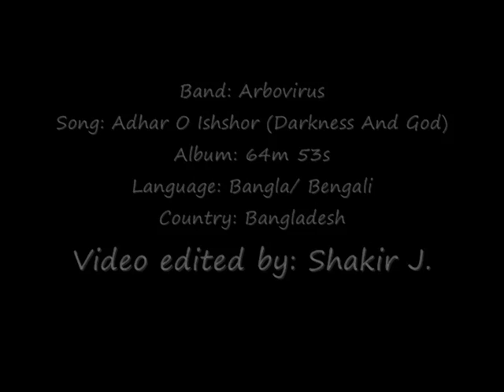Arbovirus _ Adhar O Ishshor (Darkness And God) - Bangladeshi Band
Band: Arbovirus
Song: Adhar O Ishshor (Darkness And God)
Album: 64m 53s
Language: Bangla/ Bengali
Country: Bangladesh
Video edited by: Shakir J.

Arbovirus:
The band was formed in 2002 by Suharto, Ranjan, Ishtiaque and Ahsan who all were friends for a long time. In 2003 January they did their first show. After performing in some gigs with guest bassist, Jishan joined the band as a bassist. Ishtiaque and Ahsan left the band for personal reasons so the band was inactive for some time. Shuvo and Tanim joined the band in the middle of 2003. The band recorded their first song for the album Agantuk-2 and got an album deal just after the album had been released. After that they released 2 singles in mixed albums Lokayoto and Din Bodol. They released their debut album on July 20, 2006 named 64m 53s consisting of 12 tracks. They released 3 more singles in Live Now (by Ershad), Boka Manushta (bya Sumon of Aurthohin), and Bonno (by Fuad).

Their latest single Jaalo aagun jaalo is about to be released in a new mixed album coordinated by Tipu of Warfaze.

The band is honored to be one of the proud members of BAMBA.

Previous line up
Vocal - Ishtiaque
Guitar - Suharto/Ranjan
Drums - Ahsan
Bass- Jishan

Present line up
Vocal - Sufi
Guitar - Suharto/Ranjan
Bass- Jishan
Drums- Tanim

Other Artists who worked for The Band:
Tony , Jubaer , Salek , Tanvyr , Farhan [fulbanus revenge], Rafi